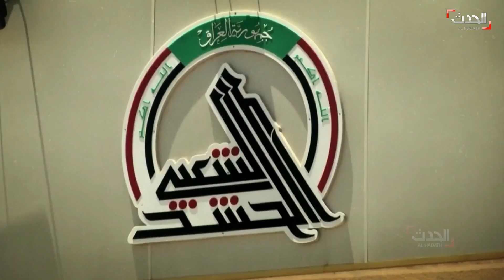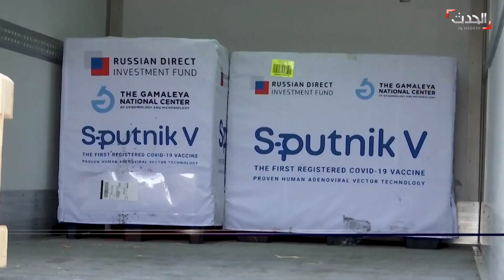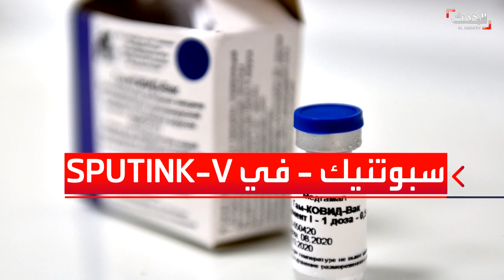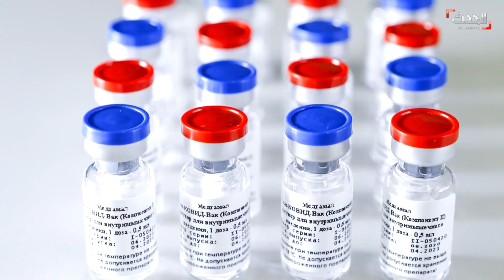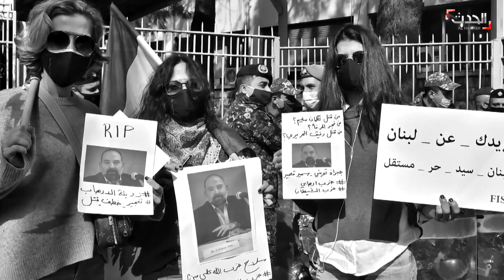حدث اليوم | تحالف مدعوم تركيّا يقود مرحلة جديدة بليبيا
حدث اليوم | الجمعة 5 فبراير 2021